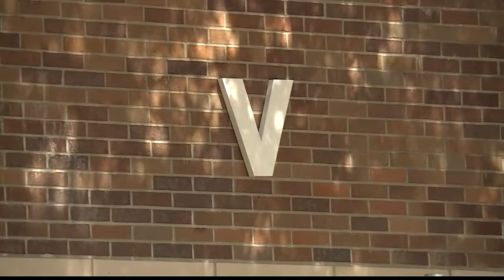Man arrested after shooting on UNF campus, no one injured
A UNF student/resident was arrested Friday after he allegedly fired a gunshot into the ceiling of a dorm room.